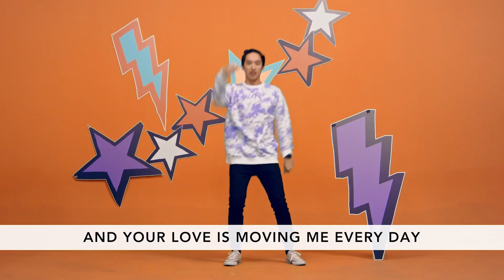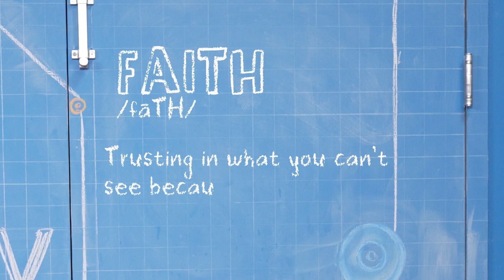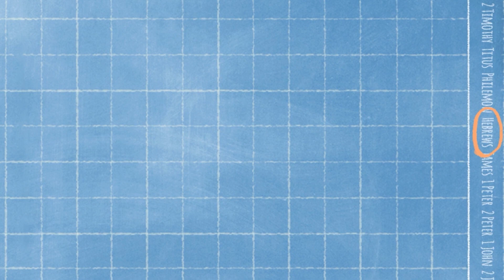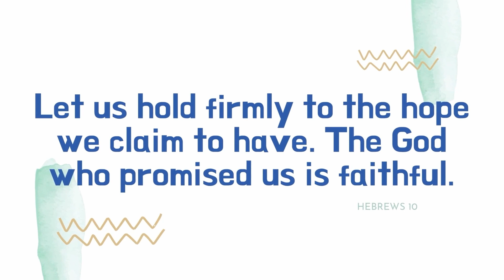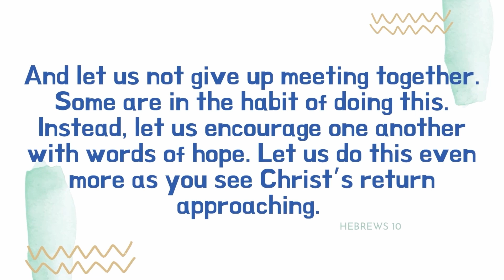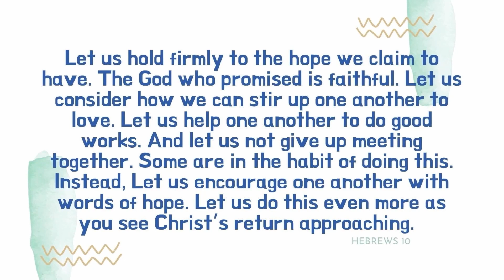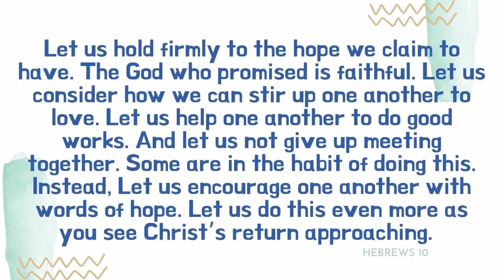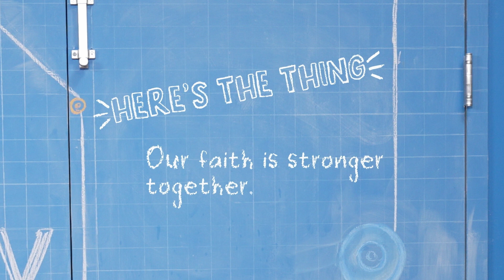Children's Church | July 23, 2023